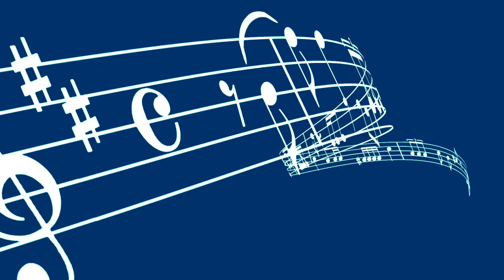Mike Stern Band - Kate - Live @ Blue Note Milano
"Kate"
performed by Mike Stern Band
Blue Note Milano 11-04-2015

Mike Stern - guitar
Randy Brecker - trumpet
Janek Gwizdala - bass
Steve Smith - drums